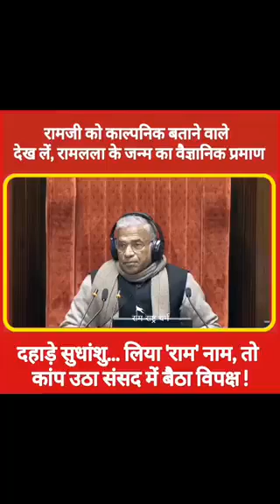*शायद बहुत हिंदू भी ना जानते हो की राम-लला जब प्रकट हुए तो पहली रोशनी एक मुस्लिम ने देखी थी।*